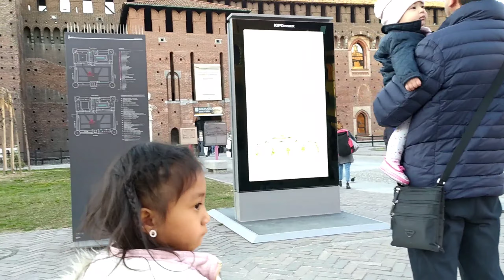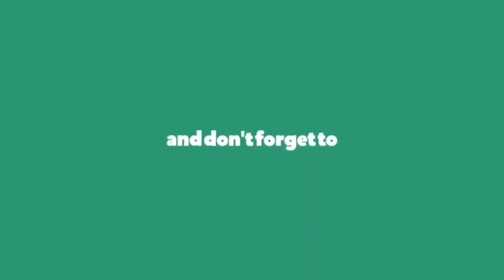Piazza Castello milano